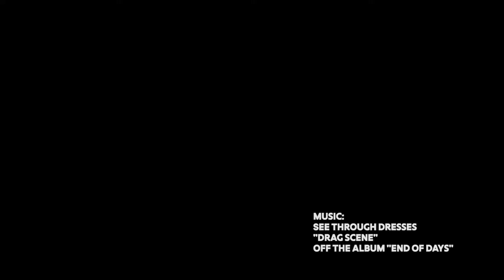Lincoln Calling 2016 recap day 3